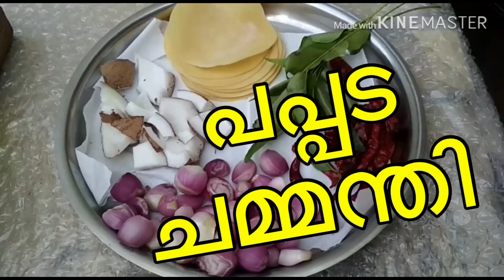Pappada chammanthi പപ്പട ചമ്മന്തി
Tasty chammanthi  which goes well with rice as well as hot Kanji